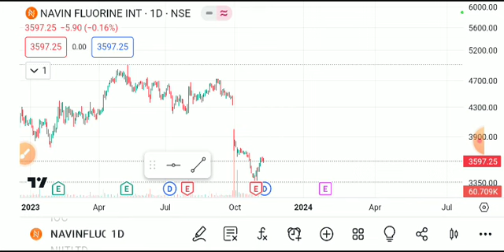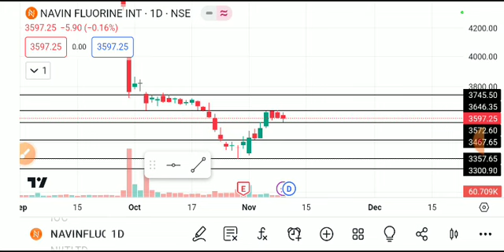navin fluorine share latest news today, navin fluorine share latestnews, navinfluorineshare analysis